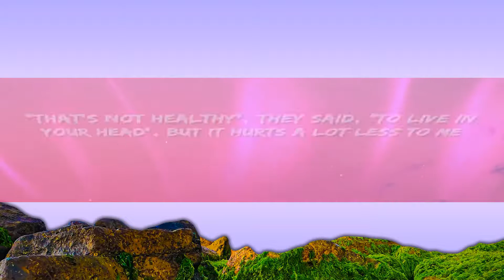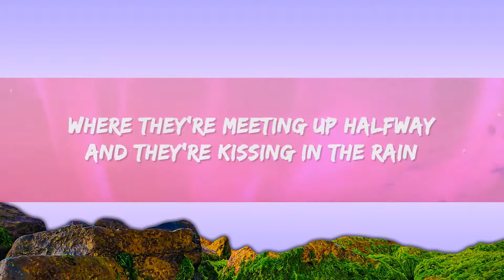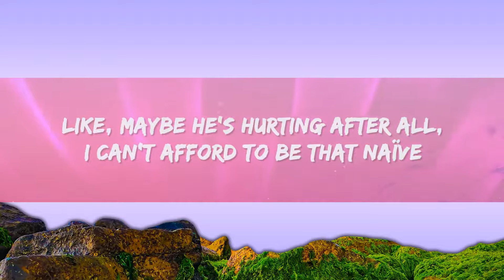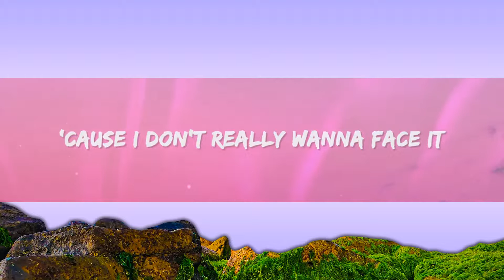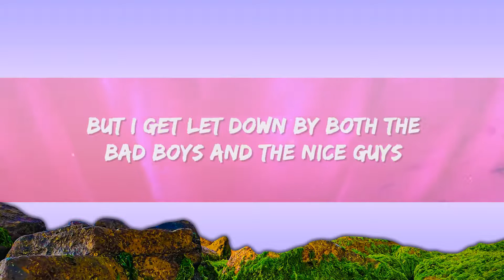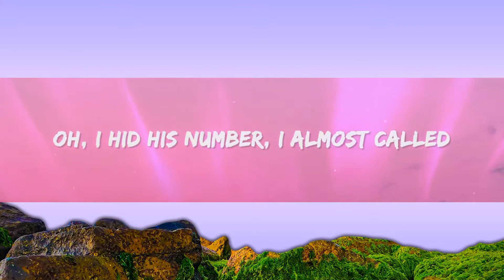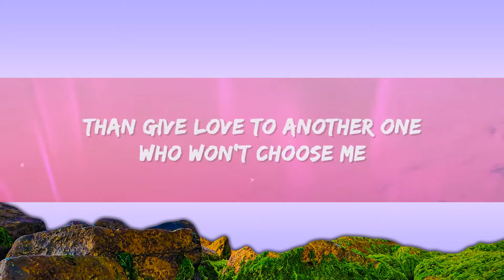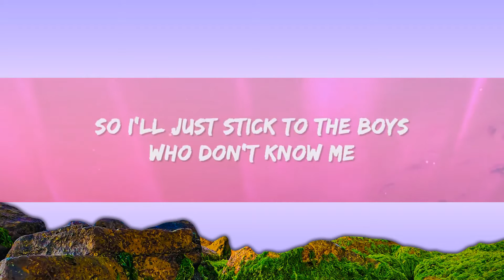Khloe Rose - Fictional (Lyrics) 1 Hour Version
Khloe Rose - Fictional Lyrics by Rap Samurai

🎵 Lyrics: Khloe Rose - Fictional
[Verse 1]
Well, I guess the third time's not a charm
Nursing a three times broken heart
I'm down the rabbit hole again
I put myself in another world
Where I can be any other girl
'Cause I don't really wanna face it

[Pre-Chorus]
'Cause, if it isn't real, you can pretend all you want
It's all you'll ever need
"That's not healthy", they said, "To live in your head"
But it hurts a lot less to me

[Chorus]
I fall in yêu with boys I see on a TV screen
The ones in books who are as perfect as they can be
I spend all of my time imagining what it would be like if they existed
My parents tell me I should look for one in real life
But I get let down by both the bad boys and the nice guys
I'm tired of giving more than I receive
So I'll just stick to the boys who don't know me

[Verse 2]
Oh, I hid his number, I almost called
Like, maybe he's hurting after all
I can't afford to be that naïve
I'll just keep wishing it was me in that ending scene
Where they're meeting up halfway and they're kissing in the rain
It's a little bit cliché but I yêu it anyway
[Pre-Chorus]
'Cause it's better than when you're walking home
And the rain starts pouring but you're all alone

[Bridge]
(Ohh-oh, ohh-oh) I'd rather keep on dreaming of someone I'll never meet
(Ohh-oh) Than give yêu to another one who won't choose me

[Chorus]
My parents tell me I should look for one in real life (Ohh-oh)
But I get let down by both the bad boys and the nice guys (Ohh-oh)
I'm tired of giving more than I receive (Ohh-oh)
[Outro]
Ohh-oh-ohh
(Ohh-oh) I'm tired of giving more than I receive (Ohh-oh)